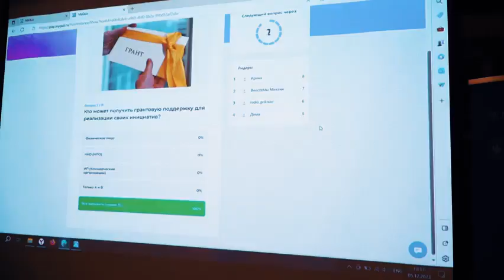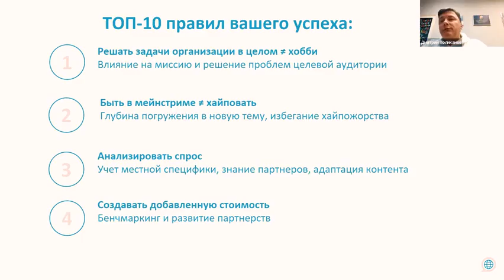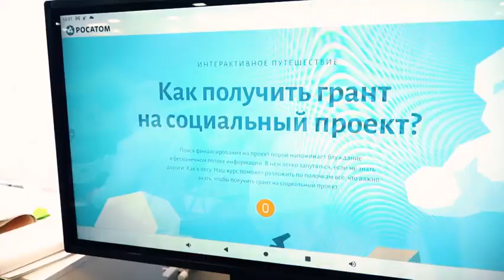Более 600 человек стали участниками проекта «НКО без границ»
Руководители и менеджеры некоммерческих и неправительственных организаций завершили трехмесячное обучение по созданию международных проектов «НКО без границ». В течение трех месяцев 600 специалистов из 34 стран мира обменивались опытом и идеями в области социальных проектов для последующего формирования качественных грантовых заявок.

Проект реализуется Институтом социально-креативного развития актива (ИСКРА) совместно с Фондом поддержки публичной дипломатии имени Горчакова и в партнерстве с Россотрудничеством, Фондом президентских грантов, Ассоциацией волонтерских центров и Агентством социальной информации.